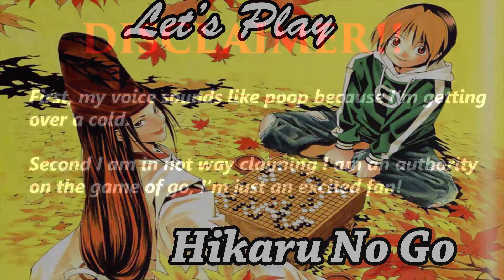Man Vs Machine : Hikaru No go Alpha go Discussion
Points I want to cover in Lee Sedol vs Google AlphaGo Match 1.

- Match between one of the top Ranked Korean Professionals Lee Sedol (9p) and an Artificial Intelligence or 'Deepmind' created by google called 'AlphaGo.

- explain that go is a game that is several thousands of years old and originated in China.

- explain this is the second real test having previously played another Professional Player Fan Hui(2p)

- in first test AlphaGo won 5 matches to 0, and currently as of posting this video AlphaGo Leads 1-0 against Lee Sedol.

- akin this to Deep Blue and Garry Kasparaov

however explain that Go has much more possibilities and thus is a much hard game to predict.(approx 2x10^170 moves)

Go is . . . ancient board game which takes simple elements: line and circle, black and white, stone and wood, combines them with simple rules and generates subtleties which have enthralled players for millennia. Go's appeal does not rest solely on its Asian, metaphysical elegance, but on practical and stimulating features in the design of the game.

Go's few rules can be demonstrated quickly and grasped easily. The game is enjoyable played over a wide spectrum of skills. Each level of play has it charms, rewards and discoveries. A unique and reliable system of handicapping bring many more players "into range" for an equal contest. Draws are rare, and a typical game retains a fluidity and dynamism far longer than comparable games. An early mistake can be made up, used to advantage, or reversed as the game progresses. There is no simple procedure to turn a clear lead into a victory -- only continued good play. The game rewards patience and balance over aggression and greed; the balance of influence and territory may shift many times in the course of a game, and a strong player must be prepared to be flexible but resolute. Go thinking seems more lateral than linear, less dependent on logical deduction, and more reliant on a "feel" for the stones, a "sense" of shape, a gestalt perception of the game. (source AGA